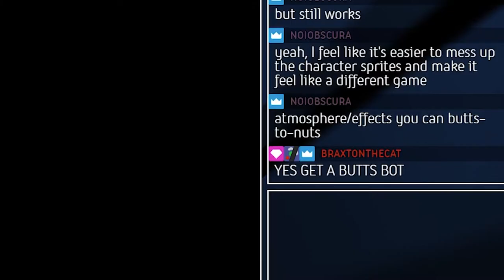Banished to the Void! — Final Fantasy 2 Pixel Remaster #2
The Great Abyssal Poker Tournament begins